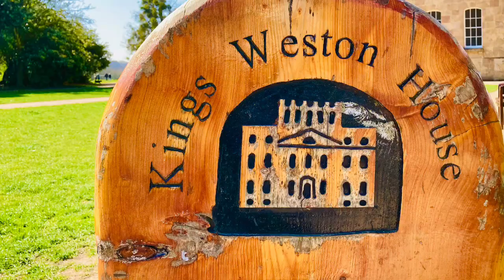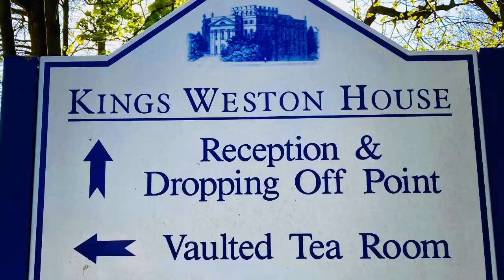King's Weston House, Bristol, England United Kingdom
King's Weston House built 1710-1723. The walk around the historic English Baroque house is amazing with beautiful views of the Severn Estuary and South Wales.